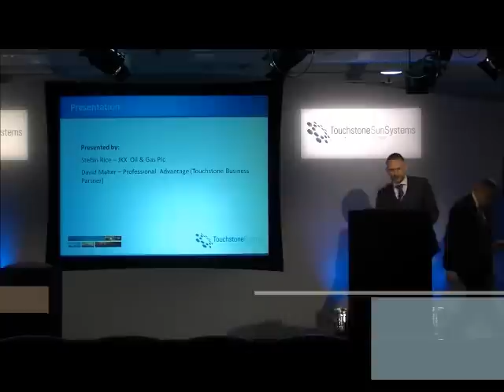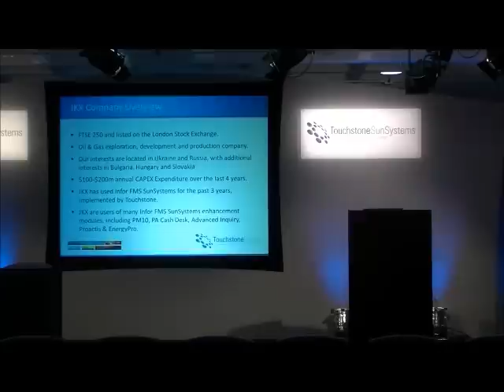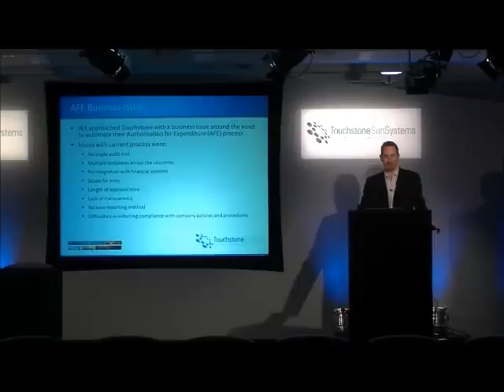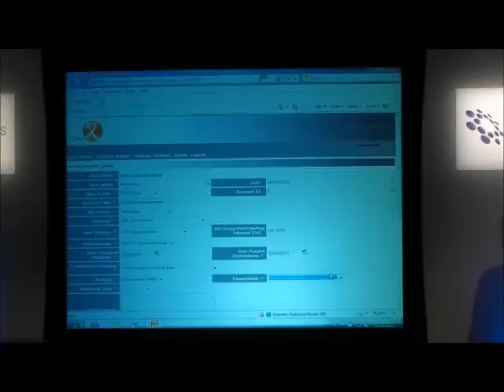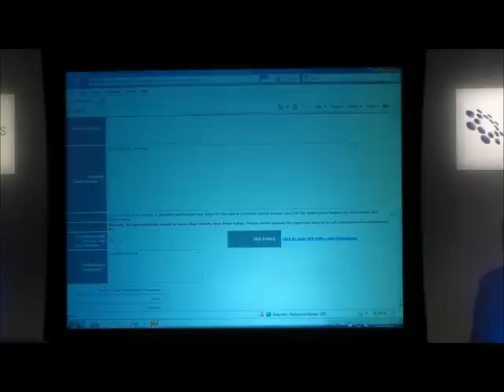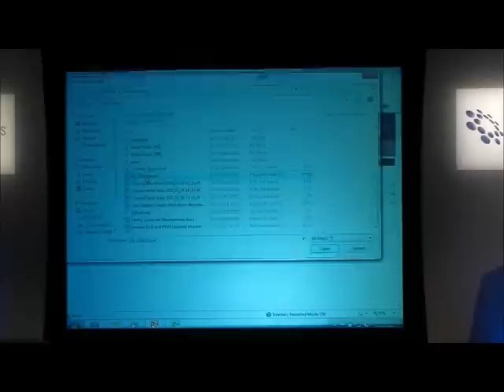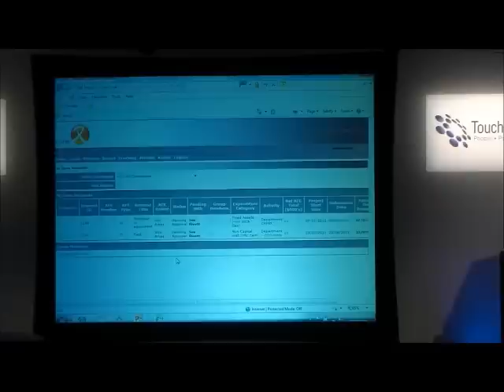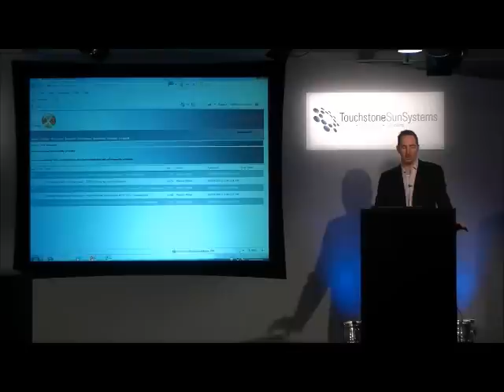JKX Oil & Gas XMPro for SunSystems Case Study